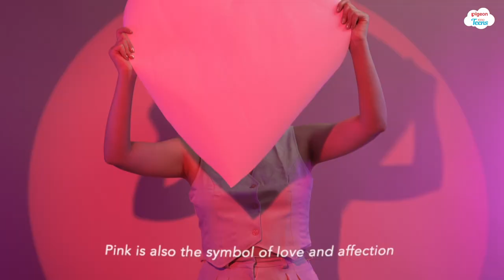What is "PINK" for you? | PIGEON TEENS BRIGHT HEROES SERUM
What is "PINK" for you?

Pink is Pigeon Teens Bright Heroes Serum! The one that focuses on brightening dark spots/ acne marks, protecting the skin barrier, hydrating, and protect our skin against free radicals.

With love ingredients:
🩷 5% Niacinamide helps brighten the skin, fade dark spots on the face, and protect the skin barrier.
🩷 Ceramide, Panthenol, Jojoba, and Chamomile Extract help moisturize the skin, making it more supple and well-hydrated.
🩷 Hydroxyacetophenone helps protect the skin from free radicals.

This serum is dermatology-tested and halal-approved. The texture is lightweight but you can feel it being hydrating at the same time. So, if you're keen to try this serum, today is the perfect day! Go check it out🩷